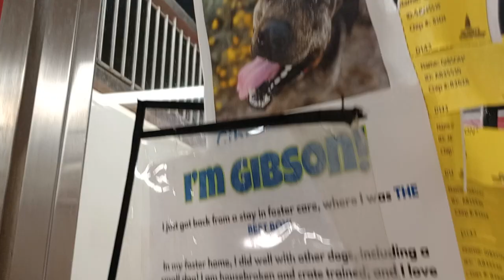Gibson 1y A835530 kennel 143 PACC shelter gave chew bone which he enjoyed & is also good 4 teeth 451